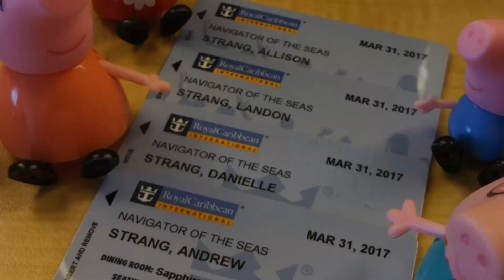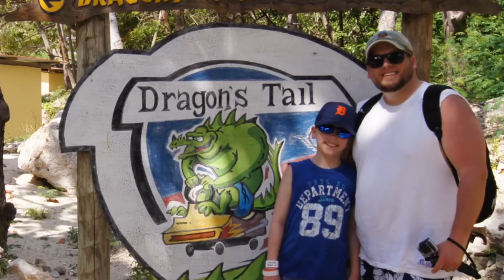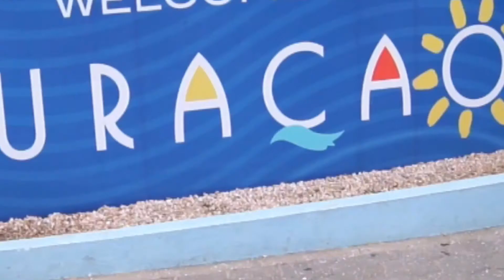Family Cruise 2017 aboard Royal Caribbean Navigator Of The Seas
A look at our 10 day Royal Caribbean cruise aboard the Navigator of the Seas!  It was a fantastic trip!

Camera Gear:
Hero5 Session
GoPro Hero 5
Rode VideoMicro

More music (Free on YouTube) by:
Gunnar Olsen - First to Last
Topher Mohr and Alex Elena - Mr. Pink
Media Right Productions - Happy Mandolin